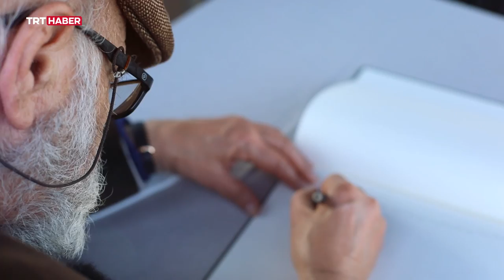Vapurda Çay Simit Sohbet 187. Bölüm - Yılmaz Gruda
İstanbul’un bir yakasından diğer yakasına giderken gerçekleşen Vapurda Çay Simit Sohbet programına her hafta iş ve sanat dünyasının ünlü isimleri konuk oluyor.

Ömer Öztürk’ün bu haftaki konuğu ünlü sanatçı Yılmaz Gruda… Sanatçı programda Ömer Öztürk’ün sorularını cevaplandırarak iş ve özel hayatıyla ilgili bilinmeyenleri açıklıyor.